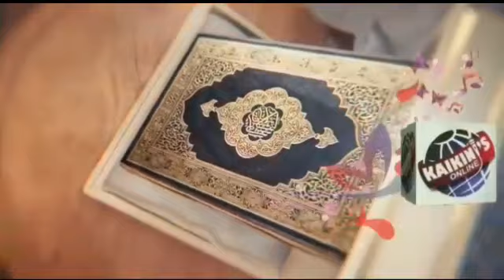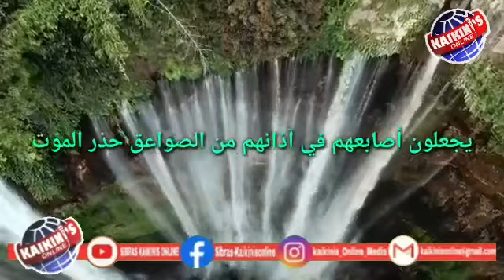KAIKINIS🎥⭕NLINE | NAITHY TAFSEER E QUR'AN UL KAREEM BY BROTHER HAFIZ AAZIB KOTESHWAR | SIBRAS